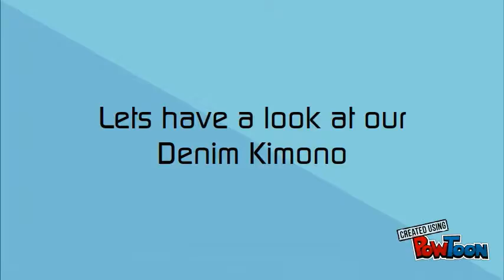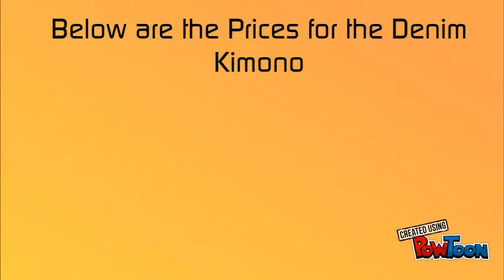Gar 10 Apr